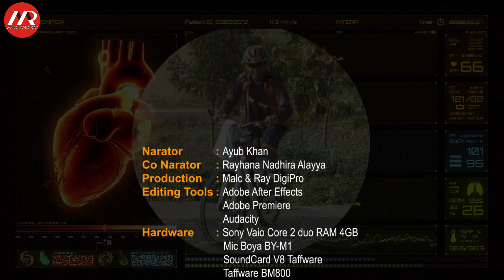Meningkatkan Kecepatan Sepeda Road Bike Tanpa Upgrade (482)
Wajar bagi pesepeda road bike untuk berupaya keras meningkatkan kecepatan, karena kenikmatan utama dari road bike adalah kecepatan.
Maka tak jarang roadies, sebutan bagi pesepeda road bike, melakukan upgrade komponen sepeda road bike-nya agar bisa lebih cepat lagi.